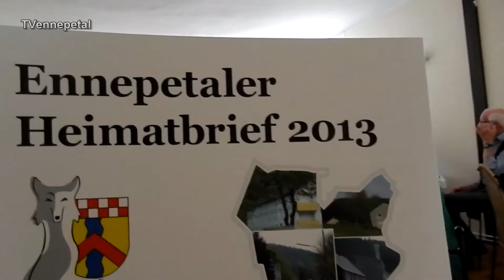Der neue Ennepetaler Heimatbrief 2013